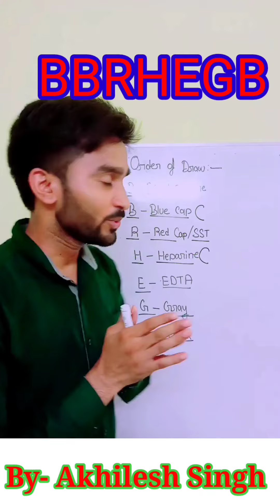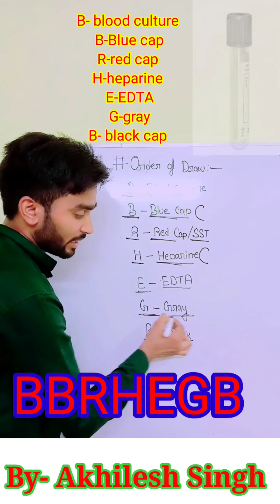Order of draw क्या होता है|| what is order of draw|| Blood collection diagnostic by Akhilesh Sir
Order of draw क्या होता है|| what is order of draw|| Blood collection diagnostic #labwhat is order of draw || order of draw kya Hota Hai || ‎@Akhileshingh
trending

your query:
order of draw in hindi

order of draw

order of draw blood collection in hindi

order of draw phlebotomy in hindi

order of draw kya hota hai

order of draw sample collection

blood collection tubes and tests

what is phlebotomy

phlebotomy blood draw

what is order of draw

what is order of draw in phlebotomy
what is order of draw in hindi